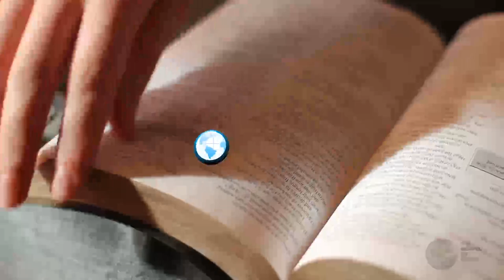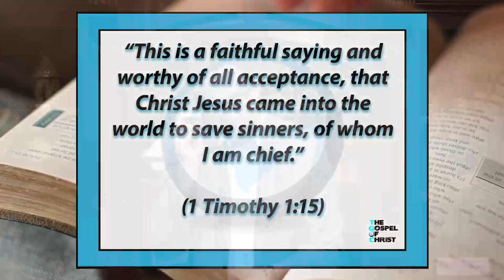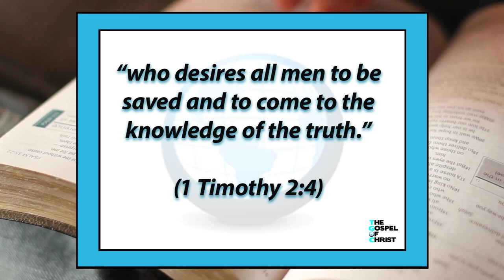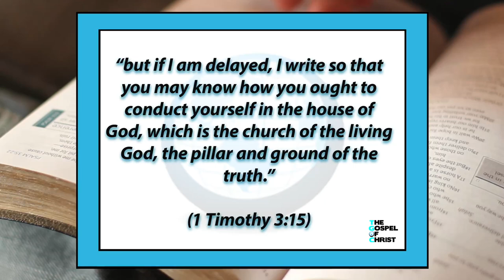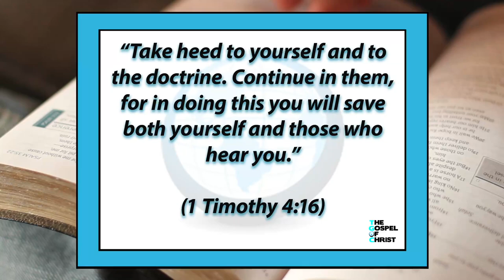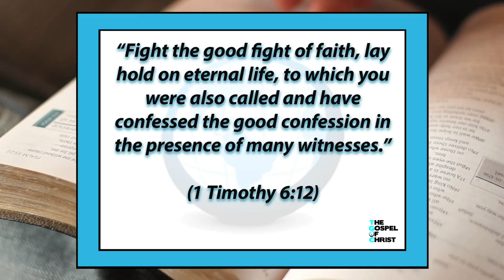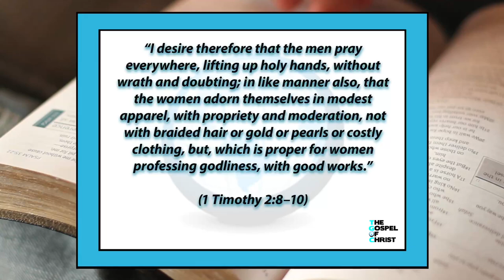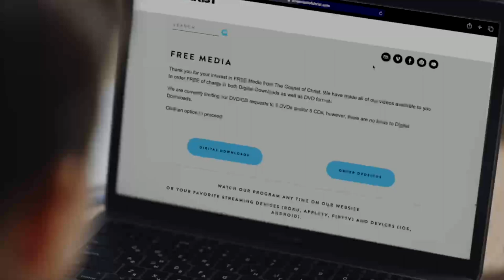1 Timothy Part 1 - New Testament Books - The Gospel of Christ - 1 Timothy pt. 1